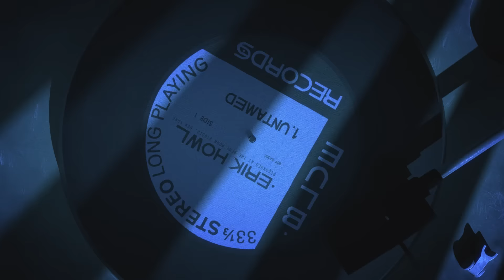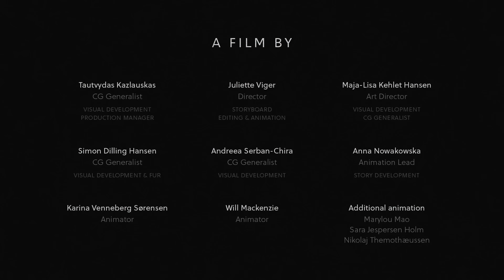CGI 3D Animated Short: "Untamed" - by The Animation Workshop | TheCGBros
TheCGBros Presents "Untamed" by The Animation Workshop - Sally, an introverted 15-year-old girl, lives and bears with her wolf-father in the city of New York where Wolf is slipping more and more into his world of wilderness. Sally still remembers the man he used to be; a brilliant and talented jazz trumpeter. Where did her father go? And can he still be found somewhere within the Wolf?

UNTAMED was made by a team of 3rd-year Character Animation & CG Art students at The Animation Workshop in Viborg, Denmark. Check out the individual student’s blogs at the links below to learn more about the talent behind the film!

Credits-Contributors:
Juliette Viger

Maja-Lisa Kehlet
Art Director/Visual Development/CG Generalist –

Music composed by Pablo Pico

Additional Work by:
Marylou Mao
Animation

Sara Jespersen Holm
Animation

Nikolaj Themothæussen
Animation